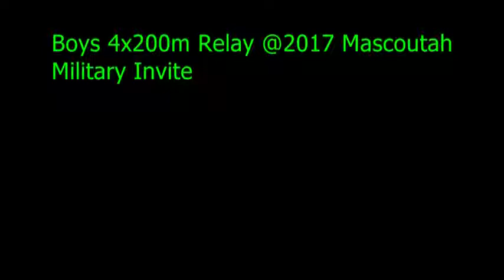Boy's 4x200m Relay @2017 Mascoutah Military Invite